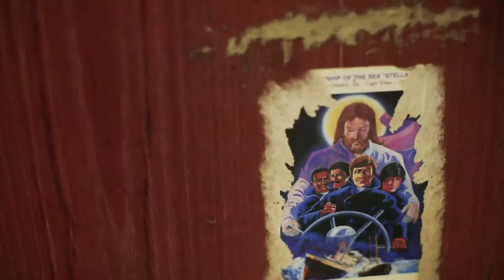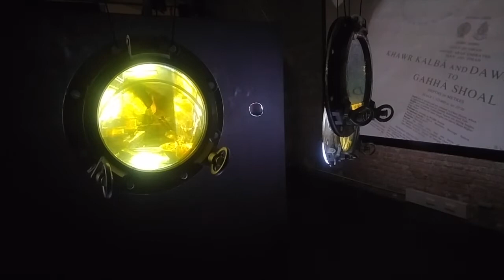SPIELART 2017 // Meghna Singh about her projects // THE RUSTING DIAMOND | ARRESTED MOTION